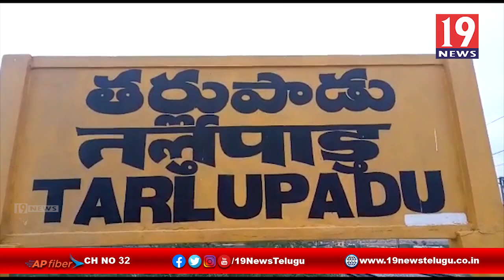జర్నలిస్టులకు అండగా ప్రముఖ కాంట్రాక్టర్ గాయం శ్రీనివాస్ రెడ్డి-ప్రకాశం జిల్లా తర్లపాడు